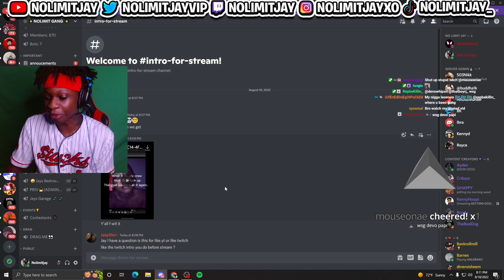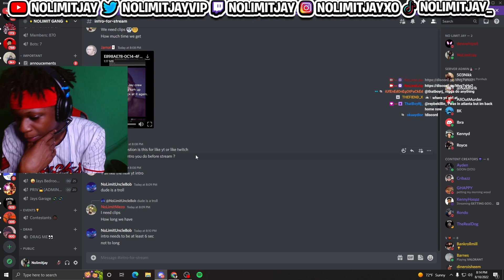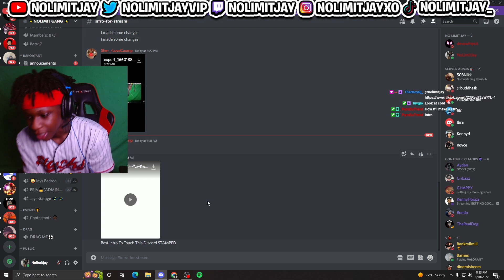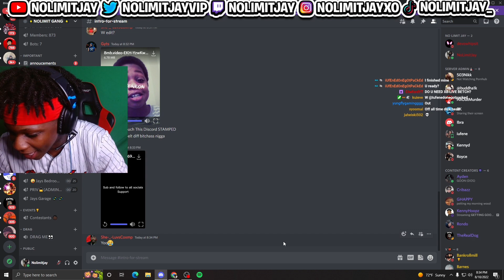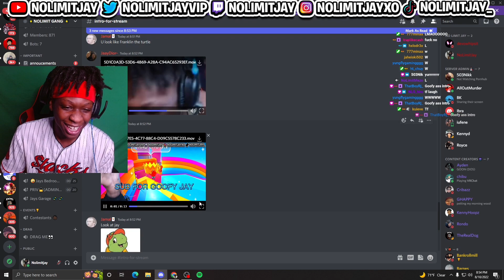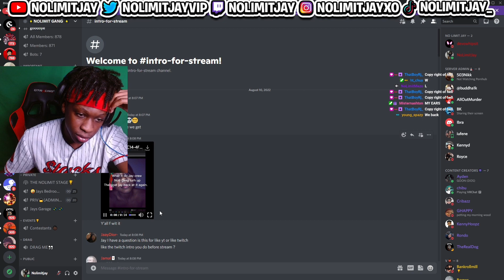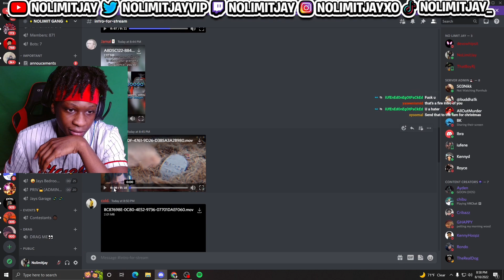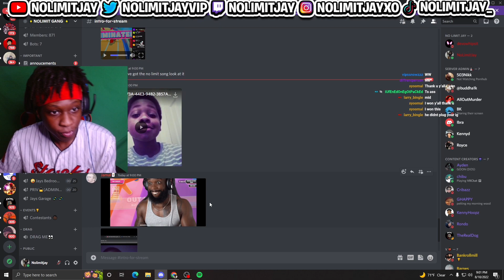I Told My Viewers To Make Me A Intro… They Sent Me This🤦🏾‍♂️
In This Video, my viewers on twitch compete and make me a intro and winner will be shown in the end.

s=21